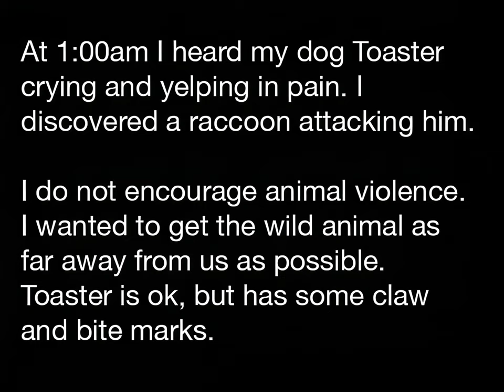My dog Toaster was attacked by a raccoon (Upscaled to 4K60)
This is Kevin Rose's iconic racoon toss video that I upscaled and interpolated to 4K60.